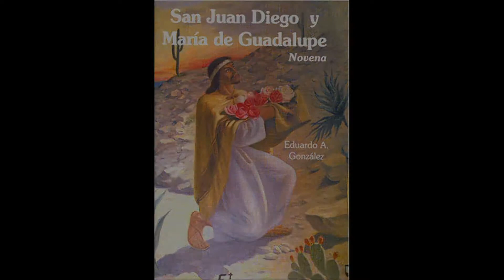Trailer Juan diego2